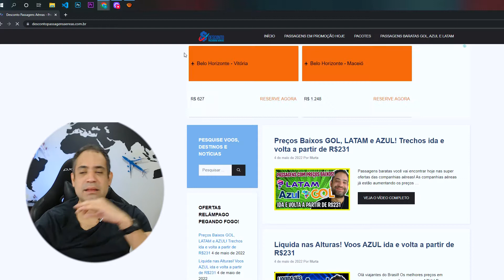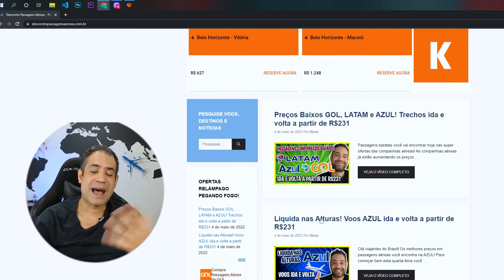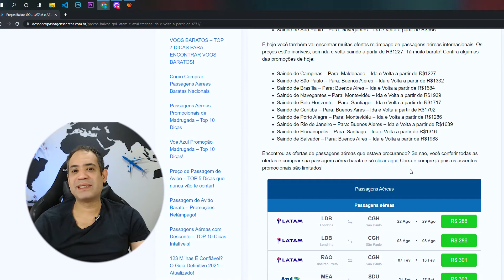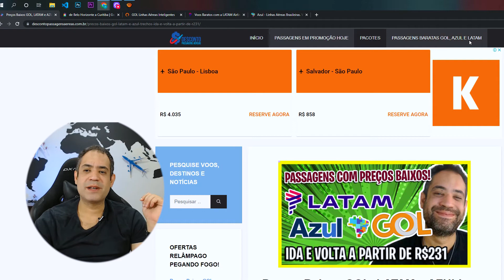SÓ R$231! GOL, AZUL E LATAM COM PREÇOS EXTREMAMENTE BAIXOS! MELHOR PROMOÇÃO DE HOJE 04/05/2022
Passagens baratas você vai encontrar hoje nas super ofertas das companhias aéreas! As companhias aéreas já estão aumentando os preços das passagens aéreas mas ainda é possível encontrar promoções para diversos destinos pelo Brasil e mundo. Nessa quarta-feira você vai encontrar trechos ida e volta a partir de R$231 para voos nacionais. São os melhores preços em passagens aéreas encontrados e você não pode perder essa oportunidade.

Confira a seguir algumas das promoções que estão acontecendo neste quarta-feira. São diversas promoções saindo das principais capitais brasileiras. Confira abaixo a seleção de ofertas que preparamos para você:

Saindo de Corumbá – Para: Campo Grande – Ida e Volta a partir de R$231
Saindo de São Paulo – Para: Belo Horizonte – Ida e Volta a partir de R$295
Saindo de Londrina – Para: São Paulo – Ida e Volta a partir de R$286
Saindo de Campinas – Para: Ponto Grossa – Ida e Volta a partir de R$304
Saindo de São Paulo – Para: Navegantes – Ida e Volta a partir de R$365
Saindo de Campinas – Para: Rio de Janeiro – Ida e Volta a partir de R$280
Saindo de Brasília – Para: Cuiabá – Ida e Volta a partir de R$367
Saindo de Campo Grande – Para: São Paulo – Ida e Volta a partir de R$365
Saindo de Goiânia – Para: Brasília – Ida e Volta a partir de R$368
Saindo de Campos dos Goytacazes – Para: Rio de Janeiro – Ida e Volta a partir de R$315
Saindo de Curitiba – Para: Belo Horizonte – Ida e Volta a partir de R$339
Saindo de Brasília – Para: São Paulo – Ida e Volta a partir de R$343
Saindo de Curitiba – Para: Belo Horizonte – Ida e Volta a partir de R$353
Saindo de Navegantes – Para: Passo Fundo – Ida e Volta a partir de R$346
Saindo de Vitória – Para: Rio de Janeiro – Ida e Volta a partir de R$363
Saindo de Jaguaruna – Para: Campinas – Ida e Volta a partir de R$365
E hoje você também vai encontrar muitas ofertas relâmpago de passagens aéreas internacionais. Os preços estão incríveis, com ida e volta saindo a partir de R$1227. Tá muito barato! Confira algumas das promoções de hoje:

Saindo de Campinas – Para: Maldonado – Ida e Volta a partir de R$1227
Saindo de São Paulo – Para: Buenos Aieres – Ida e Volta a partir de R$1332
Saindo de Brasília – Para: Buenos Aires – Ida e Volta a partir de R$1584
Saindo de Navegantes – Para: Montevidéu – Ida e Volta a partir de R$1939
Saindo de Belo Horizonte – Para: Santiago – Ida e Volta a partir de R$1717
Saindo de Curitiba – Para: Buenos Aires – Ida e Volta a partir de R$1792
Saindo de Porto Alegre – Para: Montevidéu – Ida e Volta a partir de R$1286
Saindo de Rio de Janeiro – Para: Buenos Aieres – Ida e Volta a partir de R$1639
Saindo de Florianópolis – Para: Santiago – Ida e Volta a partir de R$1316
Saindo de Salvador – Para: Buenos Aires – Ida e Volta a partir de R$1988